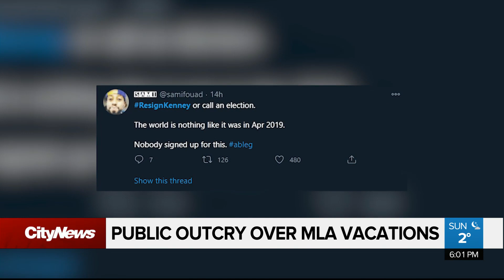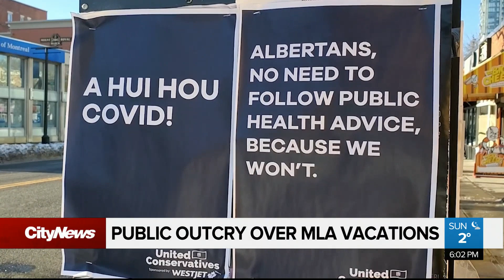Public outcry grows over MLA vacations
The list of MLAs who travelled outside of Alberta for the holidays is growing, and with it, so does the outrage from the public.